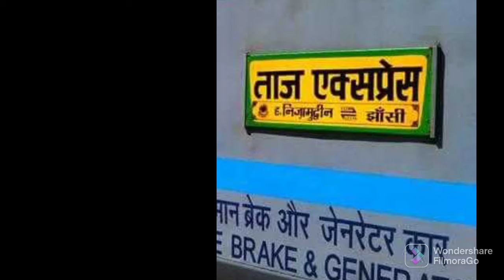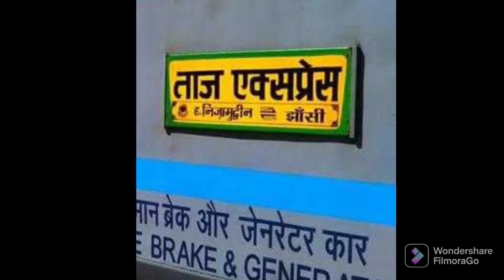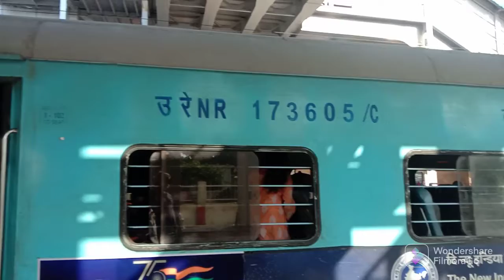ताज एक्सप्रेस : अनाउंसमेंट में बहुत बड़ी लापरवाही..16 साल से रोज सुनते हैं ,पर सब बहरे बने हुए है...